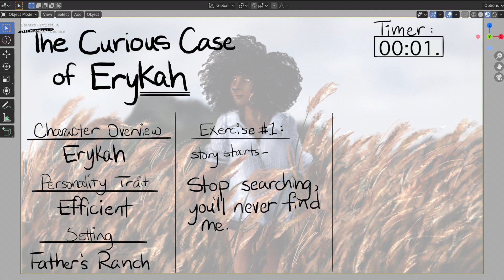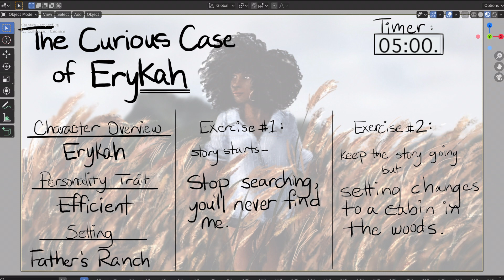Creative Writing Challenge #010: The Curious Case of Erykah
Erykah is on the search. Together, we are going to see if she finds what she is searching for. Or is she the one on the run? This challenge will be 2 x 5 minute challenges.
Efficient (adj.) definition - working in a well-organized and competent way.
This challenge is dedicated to fields of gold, a cabin in the woods and whistling to yourself.
*Thumbnail cover image drawn by me in Procreate and text added with the Over App.